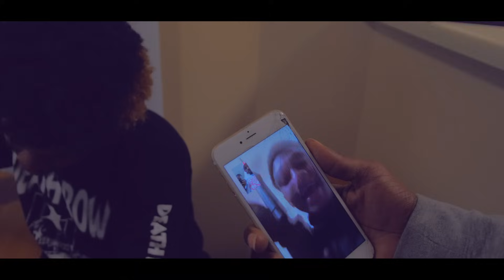Go Yayo x G$ Lil Ronnie - Knock Knock (Music Video) Shot By